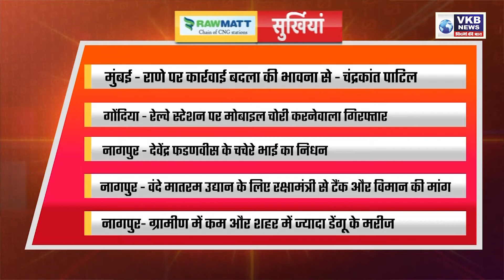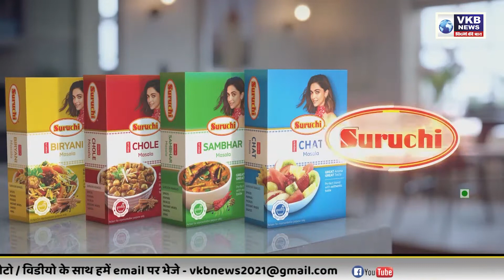नारायण राणे का शिवसेना पर फिर शाब्दिक हमला